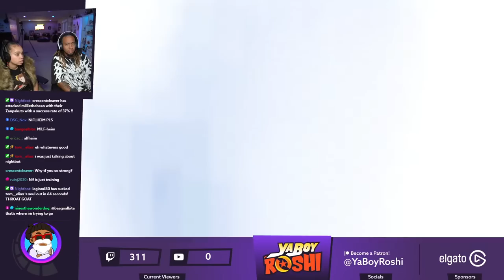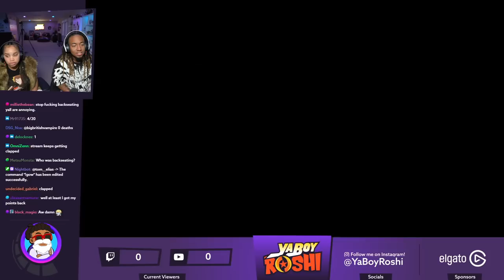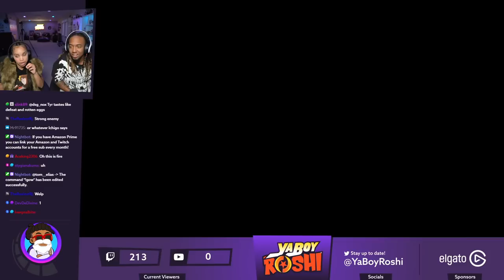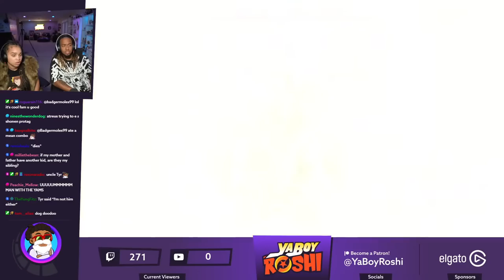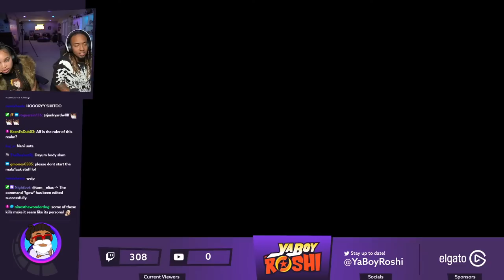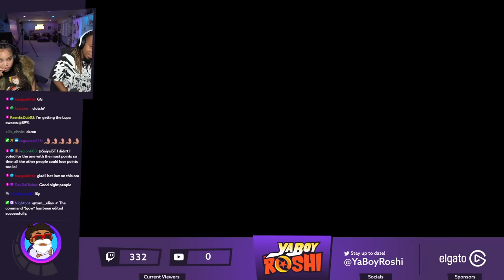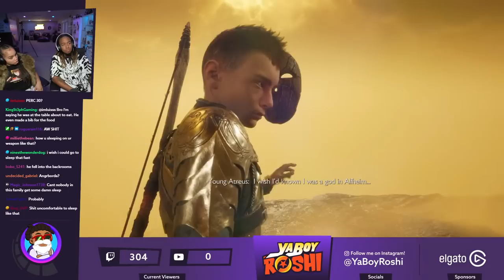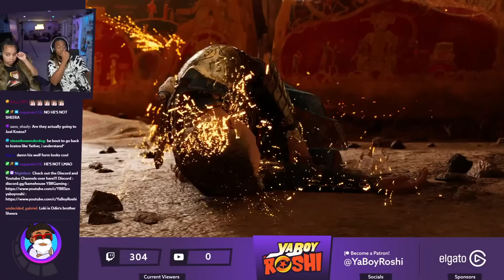Return to Alfheim | God of War Ragnarok Part 3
Stream Start 00:00
Alva (L) 00:45:32
Alva  00:47:28

Send Us Fan Mail Here:
5450 Bruce B Downs Blvd.